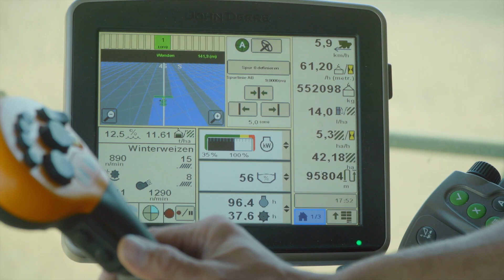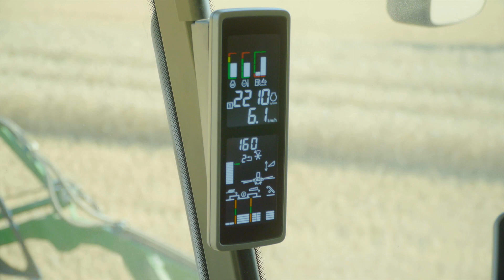Testata a tappeti - Alimentazione attiva | John Deere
Guardate come la piattaforma a tappeti HDX ha lavorato sul campo, garantendo una perfetta aderenza al terreno.
Abbiamo incontrato l'agricoltore e contoterzista inglese Alan Cook per scoprire cosa ne pensava della testata HDX nella sua seconda stagione. La raccolta del 2021 si è rivelata molto più difficile rispetto all'anno precedente, con un inizio caldo che spesso ha reso le condizioni troppo secche e poi un periodo di tempo molto variabile.

La testata HDX, con i suoi tappeti da 1.200 mm, ha tutti i vantaggi di una piattaforma estensibile con tecnologia a tappeti. Ciò consente flessibilità per raccolti multipli, utile in particolare per la raccolta dei semi di colza. Inoltre, la coclea superiore a dita riduce le perdite della testata fino al 26% nella colza rispetto a una coclea superiore standard. Le lame laterali leggere a comando meccanico sono facili da montare e l'assenza di un motore di azionamento pesante nella parte superiore riduce le perdite per scuotimento.

Il telaio di fissaggio a regolazione idraulica si muove in verticale, aiutando a isolare la mietitrebbia dalla testata per una migliore aderenza al terreno. Le ali della testata funzionano come due barre di taglio indipendenti. Possono flettersi fino a 10° e forniscono ottime prestazioni in colture allettate, lasciando stoppie omogenee su terreni irregolari. Tagliare il raccolto mantenendo regolare l'altezza delle stoppie migliora anche il caricamento della mietitrebbia,
con conseguente miglioramento della separazione e della pulizia.